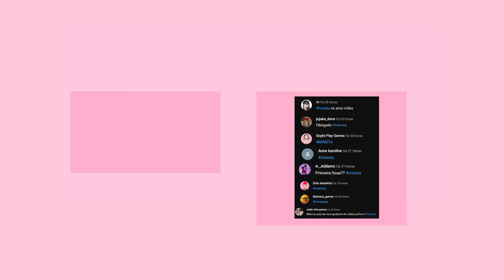NOVO CABELO E ITEM NO ROBLOX GRÁTIS CONFIRA! 2023